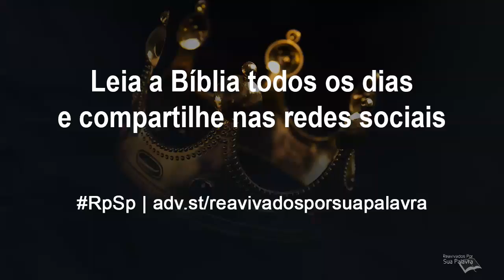Mateus 9 - Reavivados por Sua Palavra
Precisamos entender que os milagres de cura vão além de somente a restauração da saúde física. Lembre que na cultura judaica as doenças eram motivadas por algum pecado. Assim, quando Cristo oferece cura física, está demonstrando que Seu poder alcança o reino espiritual.